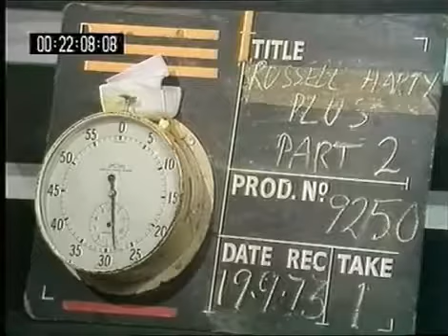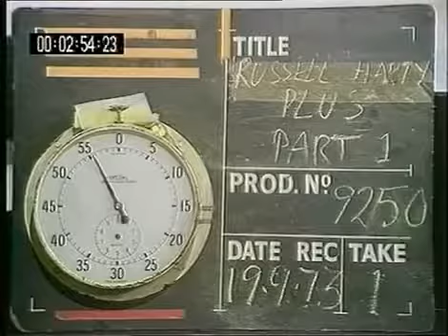Danny Kaye - Russell Harty Plus - 1973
Here's the late great Danny Kaye on Russell Harty Plus in 1973.

Here's the late great Danny Kaye on Russell Harty Plus in 1973. A lovely collection of clips from Russell Harty's career as a talk show host, including: Danny .

Comedian / film star / singer Danny Kaye in rehearsal for Royal Command Performance 1948 - London Palladium. Unedited footage / cuts / rushes / out takes.

An evening with The New York Phillarmonic.

Guest Stars: Lauren Bacall, Jason Robards, Danny Cox with Harvey Korman.